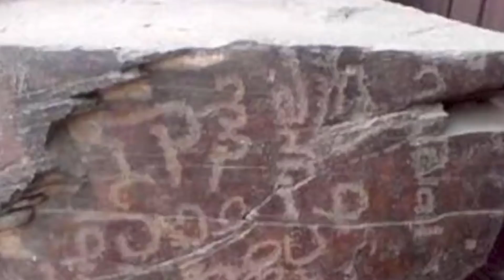6 Most Mysterious Finds Scientists Still Can't Explain